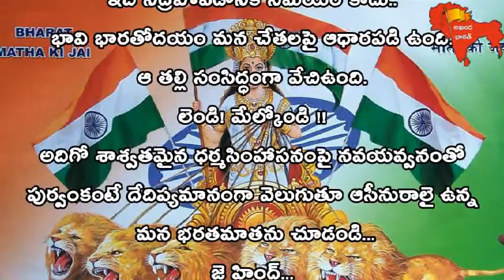Unknown Facts about Banaras Hindu University | Madan Mohan Malaviya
Unknown Facts about Banaras Hindu University | Madan Mohan Malaviya | Sanskrit Vidyalaya | Akhanda Bharath